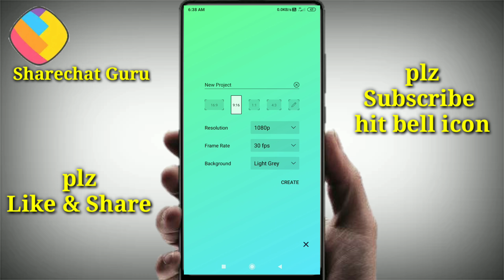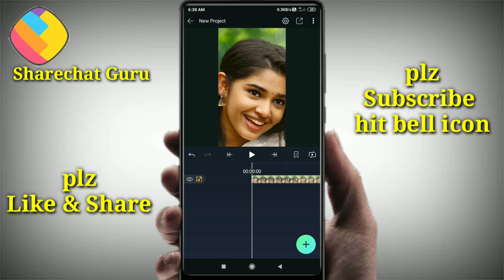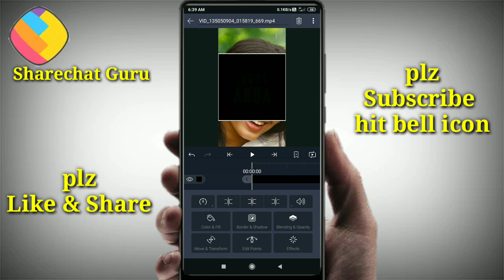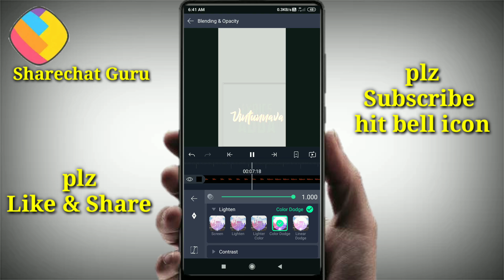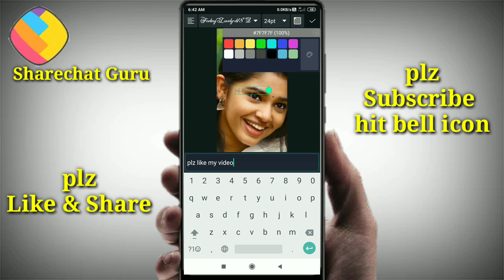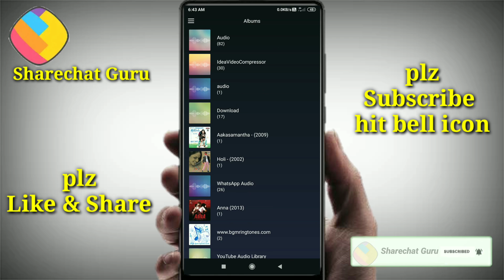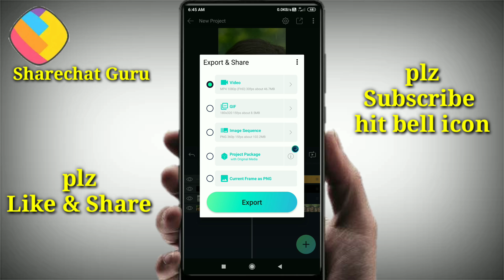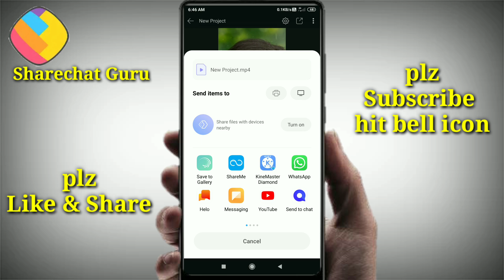How To Use Alight Motion Telugu|Alight Motion Tutorial for bigginers